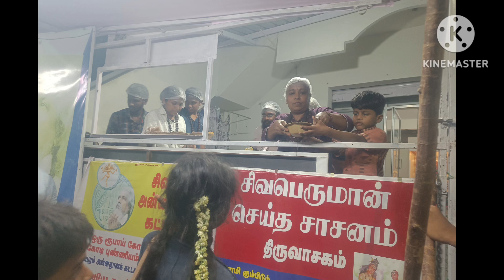திருவண்ணாமலையில்சிவபுரம் சுவையுணவுத்தானம்20/7/2024கிரிவலம் வந்த பக்தர்களுக்கு வழங்கப்பட்டது